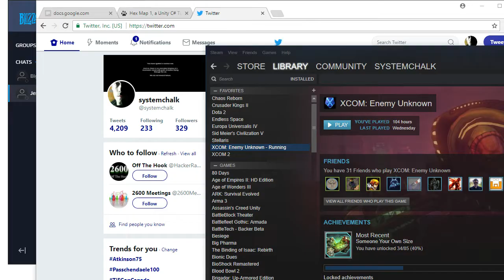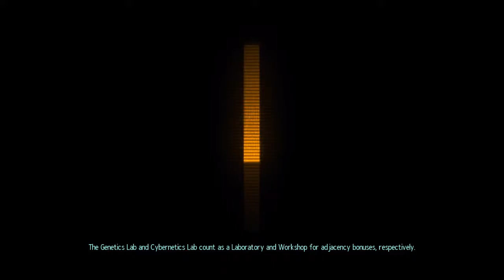Suffering the slings and arrows of outrageous fortune